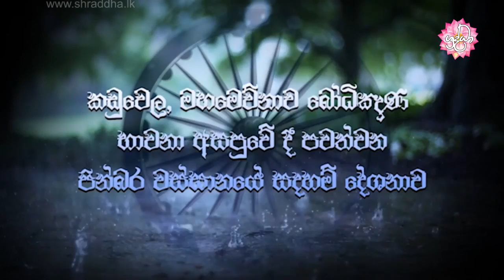අකුසල් දුරු කිරීමට උපකාර වන ලැජ්ජාව සහ බිය | වස්සානයෙන් ඇරඹි ධර්ම දේශනා කඩු‍වෙල 08 | Shraddha TV